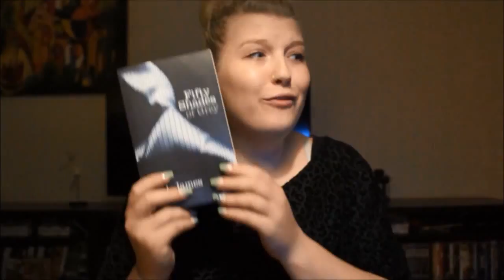Merry Movie Club Christmas Singalong! = D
This is a little MCSB Holiday special sing along for you: enjoy! = D

A huge thank you to Jesse, who worked on the music (and as Santa)!
Lyrics and editing done by Jenny. = )